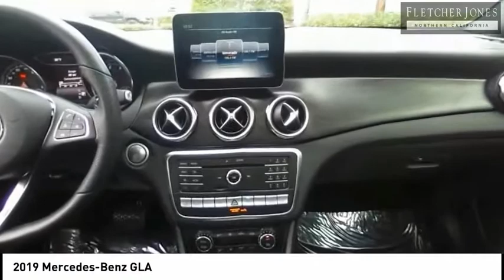2019 Mercedes-Benz GLA Fremont CA R9784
2019 Mercedes-Benz GLA  - Stock#: R9784 - VIN#: WDCTG4GB2KJ579667

Check out this 2019 Mercedes-Benz GLA.   Fletcher Jones Motorcars of Fremont presents this 2019 Mercedes-Benz GLA GLA 250. BENEFITS: There are many benefits to becoming a Fletcher Jones Owner. Complimentary services include car washes, Mercedes-Benz courtesy vehicles for extended repairs, complimentary pick up and delivery, multi point vehicle inspections and much more. ABOUT US: Fletcher Jones Motorcars of Fremont is located at 5760 Cushing Parkway, in beautiful Fremont, California. As an authorized Mercedes-Benz dealer, we offer one of the largest new and pre-owned inventories in the bay area. Experience the Fletcher Jones Difference today! Contact the dealership today.